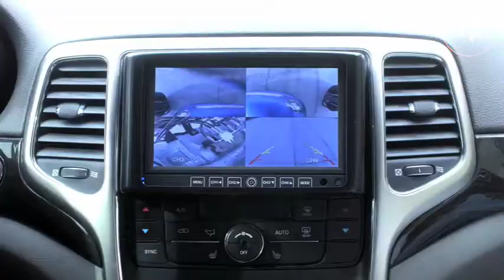Hum Rider cars specification and looks , review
mechanism expert 🙏🙏

Hum Rider widens to about eight feet and elevates five feet, so it can drive over a wide range of vehicles.
Hum Rider features over 300 feet of hydraulic lines that power everything from the steering and braking to the locomotion.
A single gas-powered Honda generator sits under the hood, delivering electricity to the pumps that drive 900 pounds of pressure to power all the hydraulic pumps.
Hum Rider weighs 8,500 pounds, almost double the weight of a standard Jeep Grand Cherokee.
Verizon says the Hum Rider drives like a normal car “in about every other way.” That said, we would be remiss if we didn’t point out that Verizon built this car simply to promote the Hum, an after-market connected car gadget. The Hum enables geofencing and speed alert features, and is basically being marketed as a way for worried parents to keep tabs on their newly licensed teens.

Hum, which costs $10 per month, includes a module that plugs into a car's onboard diagnostics port, and a hands-free unit that can clip to a visor. Between the two — plus a smartphone app — the service offers vehicle health monitoring, roadside and emergency assistance, and stolen vehicle tracking. In addition to the location and speed alerts, the device will enable location tracking (a small expansion of stolen vehicle tracking) and a driving log, which measures travel times, engine idle times, and average speeds.❤️❤️